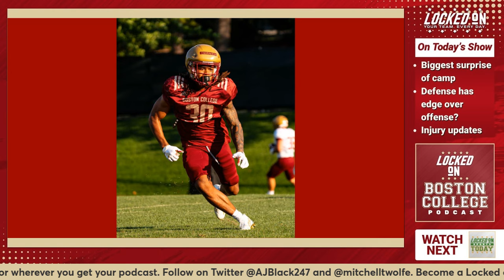Boston College's biggest surprise of Fall Camp is GREAT news for the Eagles | Boston College Podcast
In today's episode of Locked on Boston College, host AJ Black, editor of Eagle Insider with 247 Sports, breaks down the biggest surprise of summer camp—cornerback Max Tucker from Catholic Memorial. After starting just two games last season, Tucker looks ready to step up and be a force in the ACC this year.

We also recap a standout weekend from Boston College's fall camp, where the defense truly made its mark. Players like Neto Okpala, Donovan Ezeiruaku, and Sedrick McConnell delivered big plays that could set the tone for the upcoming season. Plus, get the latest updates on the health of the team, including current injuries and how the Eagles are holding up as camp progresses.

Don't miss out on this episode for the latest insights on Boston College football!

Join our Eagles Nest Subtext program to get scoops analysis and news! Free for the football season.